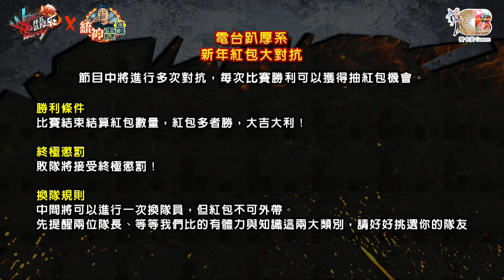統神趴厚係(魯比統神基隆東RB葉子RabyRami月希)20180216_1 新春大合體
拜五趴厚系X統神電台 新春特別節目
2018最特別組合，豈能錯過?

主持人：魯比、統神
來賓：Raby、RB、Rami、葉子、月希